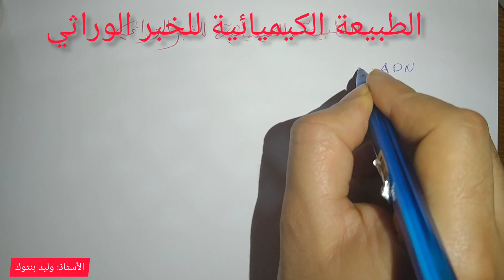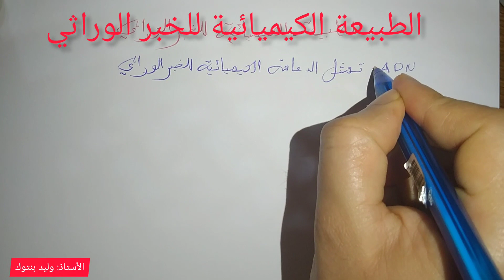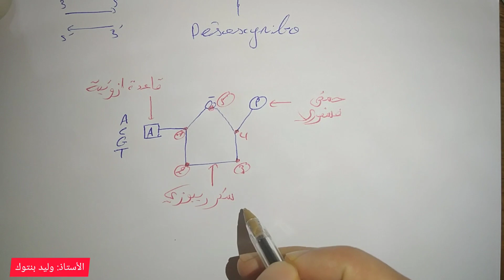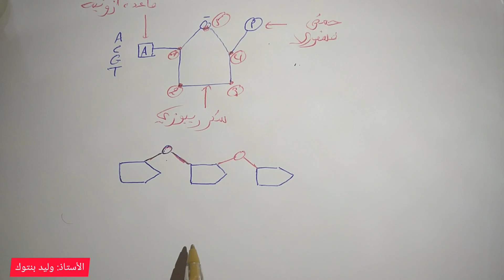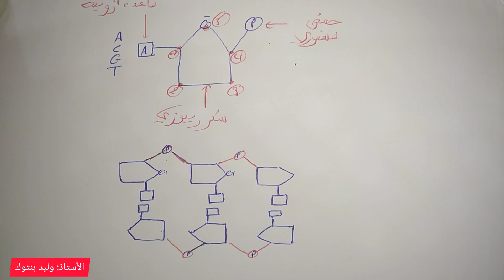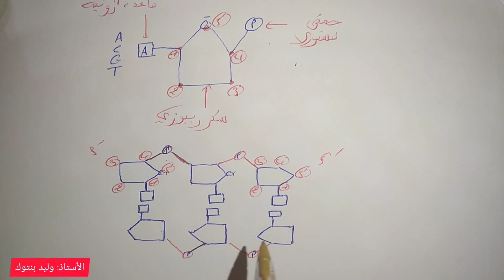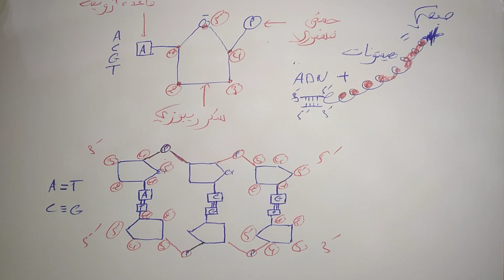الطبيعة الكيميائية للخبر الوراثي (الثانية باكالوريا)